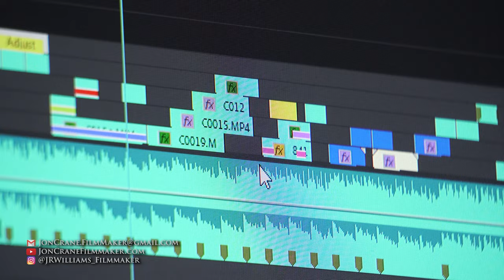Jon Crane | Film Making Reel | Film & TV Editing, Cinematography, VFX, Colour Grading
My newest reel for the start of the new year!
Any feedback and constructive criticism in regards to how I can improve this is welcome!